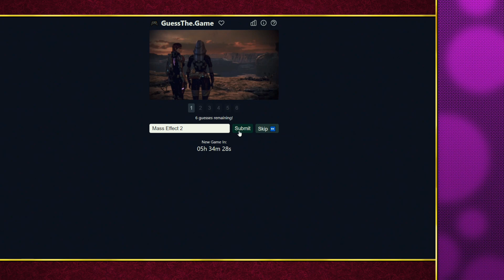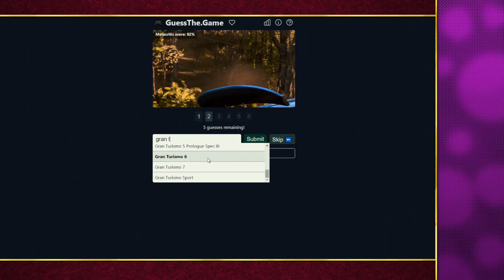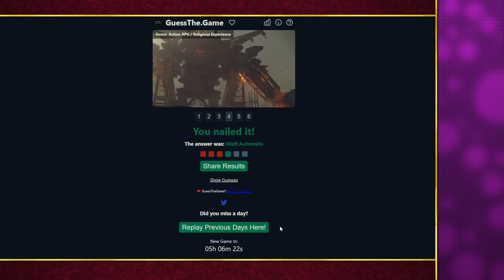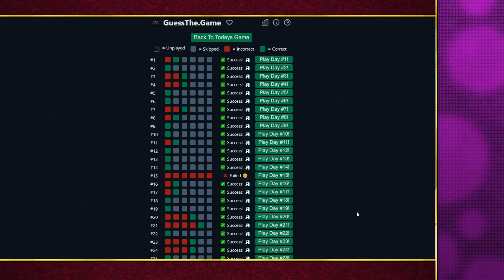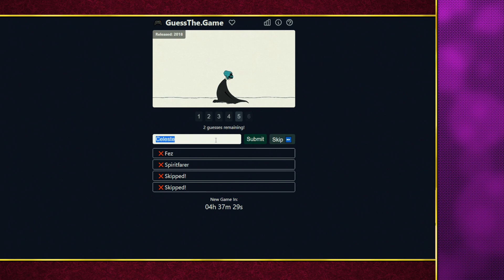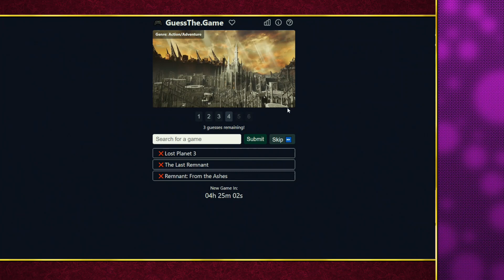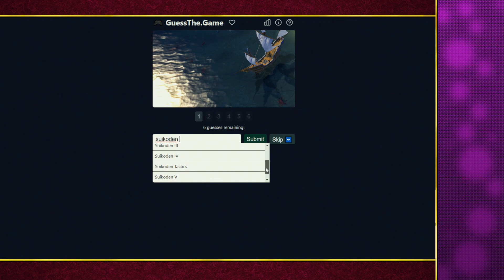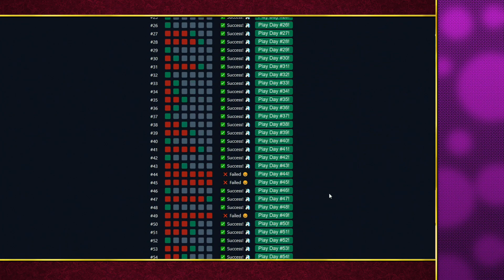Guessthe.Game (Jon & Ryan)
A series of technical problems leads to a fun side track of a silly game.